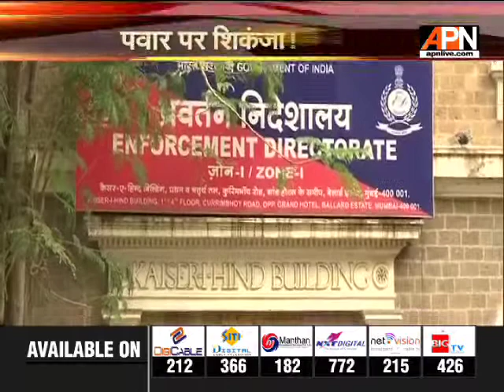शरद पवार पर शिकंजा ! || APNMuddaLive as of 27/09/2019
शरद पवार ने गुरुवार को कहा था कि वो संविधान का आदर करते हैं, इसलिए पुलिस और दूसरी सरकारी एजेंसियों के साथ जांच में सहयोग करेंगे। हालांकि ED की कार्रवाई को उन्होंने राजनीति से प्रेरित बताया। पवार ने कहा कि जेल जाने में उन्हें कोई दिक्कत नहीं है.. इससे उन्हें खुशी होगी क्योंकि पहले कभी जेल जाने का अनुभव नहीं रहा है.. अगर कोई उन्हें जेल भिजवाने की तैयारी कर रहा है तो इसका स्वागत है..